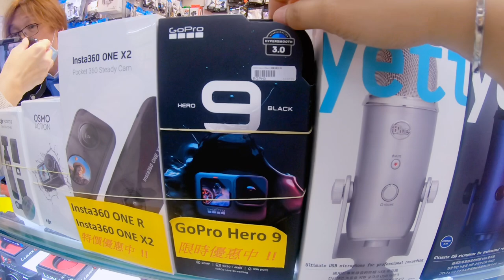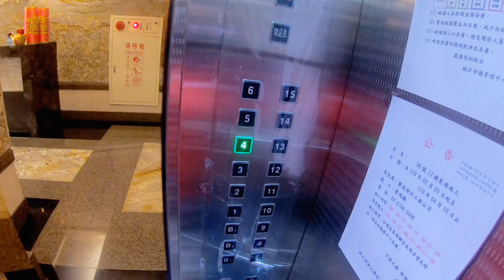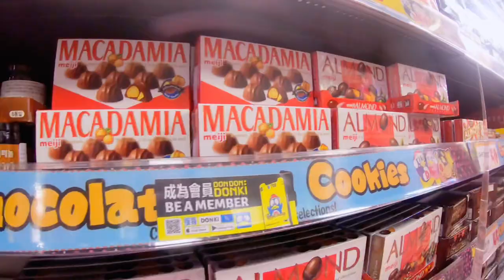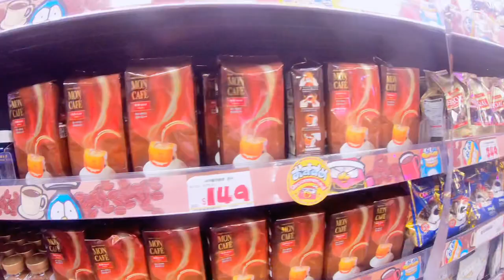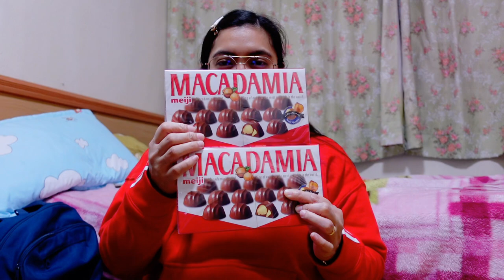DON QUIJOTE TAIWAN SHOPPING + HAUL + NAGPALASER NG KILIKILI